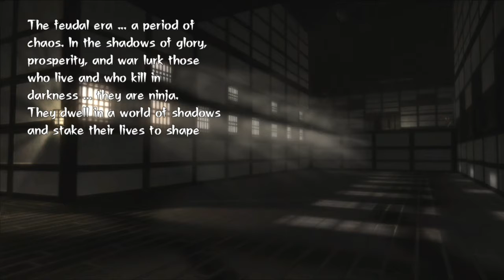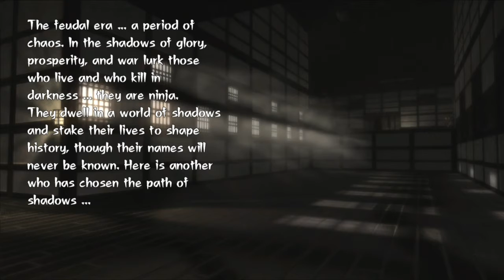10 Minute 1st Impressions : Tenchu Z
Here is my 10 Minute 1st Impression on "Tenchu Z" for the Xbox 360.